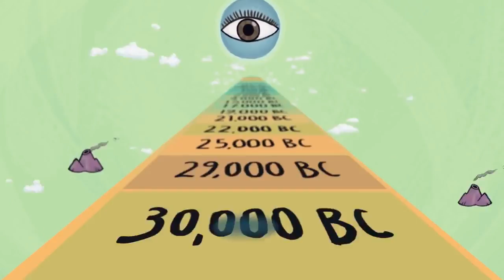Jade Kosub 2018 Reel